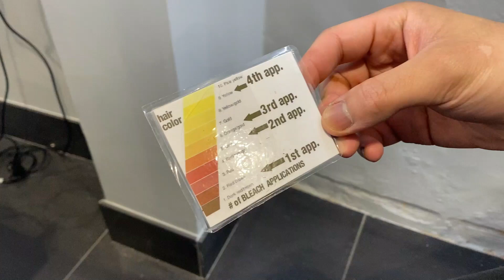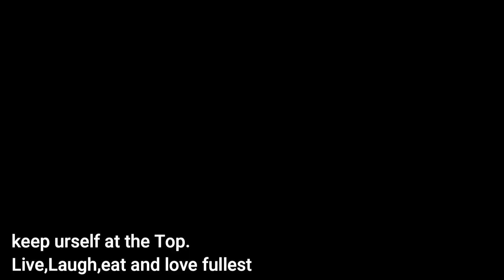My hair salon experience in the UK. Asian hair full head balayage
Hi all,
 I finally got my hair done after ages!!! I'm not a person who goes to salon often but after using box hair dyes for years it was time that my hair needed to be rescued. Therefore,  I went for a full head balayage with Caramel blonde and blonde added with Olaplex hair treatment and Hair cut in an award winning Salon in town. The Headmasters.
My hair is now so much manageable and summer ready!